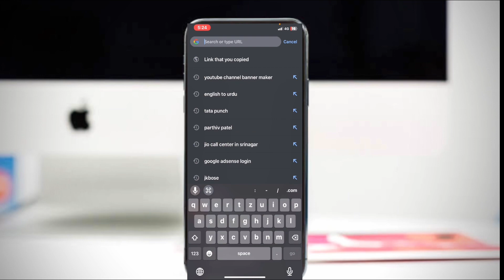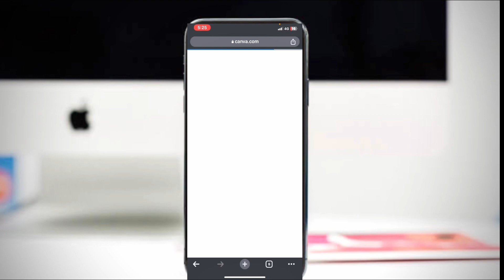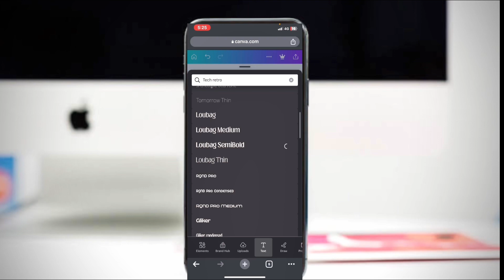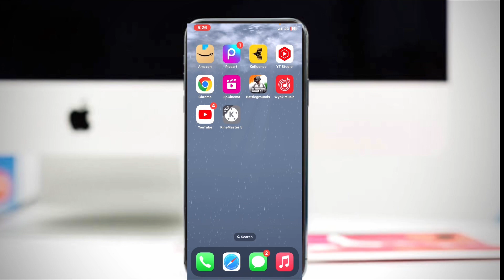Youtube Channel Banner Kaise Banaye | Youtube Channel Banner Problem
Hello friends in this video i will show you how make youtube channel and banner problem size watch till end..

Quiries
Youtube channel banner problem solved
How to make youtube channel banner art
How to make channel art size problem
Youtube channel banner size problem
Youtube banner set nahi ho raha hain
How to make yputube channel cover photo
Youtube channel banner kaise lagaye
How to resize youtube channel banner

Thanks